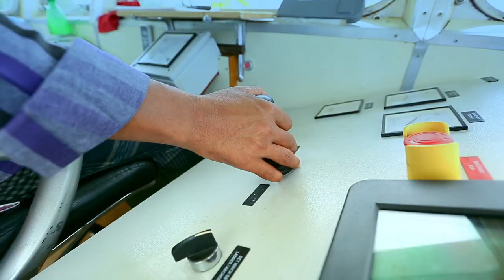Karnafuly Ship Builders Ltd. Documentary Video ENGLISH Version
Karnafuly Ship Builders Ltd.
944/A, Strad Road, Majhirghat, Chittagong.